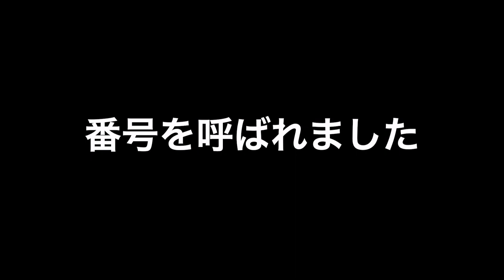【ゆで太郎】No.173. 年金支給前のメニュー朝カレーセットを食す ＃1486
２ヶ月の年金支給日前にコスパと美味しいブランチを食べにいきました
まさに救世主ですね